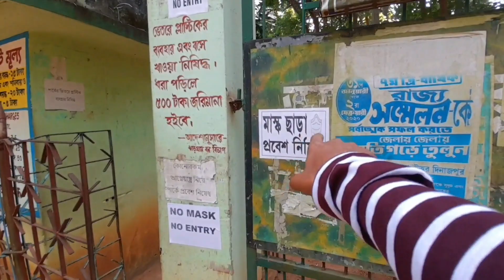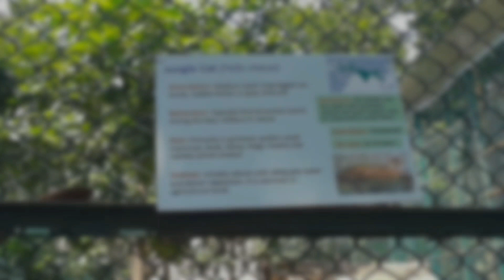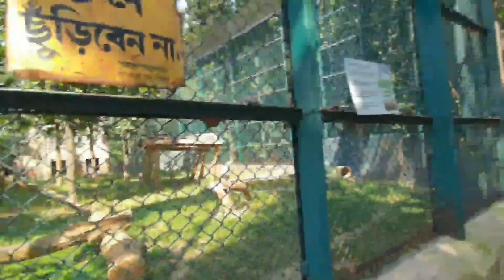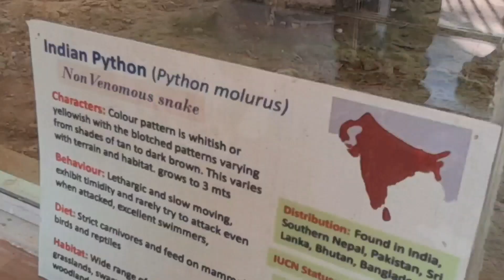JHARGRAM DEER PARK || ঝাড়গ্রাম ডিয়ার পার্ক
HI friends I'm Pritamdvlogger, today I'm going to show you the jhargramdeerpark and I'm going to share with you how became I started my YouTube career from this nice place. This is not a Entertainment video, it's also a motivational, emotional,and Nice video, which one you like,I hopefully believe.
and Yes,in this video You can see the Monster 🦎 Lizard of our Earth the komododragon.

JHARGRAM ZOOLOGICAL PARK

Junglemahal Zoological Park was earlier known as Jhargram Mini Zoo has established as a deer park covered with saal trees since 1980. On 9th September 2005, the Central Zoo Authority made certain transformations with the objectives of scientific management, conservation breeding of endangered species, high standard of maintenance for the welfare of captive animals and developing empathy among the local people towards the wildlife conservation. Junglemahal showcases the biodiversity of the Lateritic Eco-System. Earlier during the period of 1980, there were a lot of illegal poaching and activities that happened in the surrounding forest areas of the town.

Zoo Wildlife Information

This is the only zoo in Jhargram area and is famous mainly for the deer park. An exclusively large area is kept for the deer only. The zoo is spacious, unlike other zoological Parks. Jhargram Mini Zoo remains closed on Thursday. General timing is from 9 am to 5 pm and charges Rs.20/- per adult. There is total mammal count of 187 with 16 different species. Reptiles are in abundance of 153 counts with 12 species. The total numbers of birds are 74 with 18 different species. Jhargram Zoo is a mini zoo spread over around 33 acres of well-forested land.

जंगलमहल जूलॉजिकल पार्क को पहले झारग्राम मिनी चिड़ियाघर के रूप में जाना जाता था, जो 1980 के बाद से सायर के पेड़ों से आच्छादित एक हिरण पार्क के रूप में स्थापित है। 9 सितंबर 2005 को, केंद्रीय चिड़ियाघर प्राधिकरण ने वैज्ञानिक प्रबंधन, लुप्तप्राय प्रजातियों के संरक्षण प्रजनन, उच्च मानक के साथ कुछ बदलाव किए।  वन्यजीव संरक्षण की दिशा में स्थानीय लोगों के बीच बंदी जानवरों के विकास और सहानुभूति के कल्याण के लिए रखरखाव।  जंगलमहल लेटरिटिक इको-सिस्टम की जैव विविधता को दर्शाता है।  इससे पहले 1980 की अवधि के दौरान, शहर के आस-पास के वन क्षेत्रों में बहुत सारे अवैध अवैध शिकार और गतिविधियाँ हुई थीं।

चिड़ियाघर वन्यजीव सूचना

 यह झारग्राम क्षेत्र का एकमात्र चिड़ियाघर है और मुख्य रूप से हिरण पार्क के लिए प्रसिद्ध है।  एक विशेष रूप से बड़ा क्षेत्र केवल हिरण के लिए रखा गया है।  चिड़ियाघर अन्य प्राणि उद्यानों के विपरीत विशाल है।  झारग्राम मिनी चिड़ियाघर गुरुवार को बंद रहा।  सामान्य समय सुबह 9 बजे से शाम 5 बजे तक है और प्रति वयस्क 20 / - रु।  16 विभिन्न प्रजातियों के साथ 187 की कुल स्तनपायी गिनती है।  12 प्रजातियों के साथ सरीसृप 153 काउंट की बहुतायत में हैं।  18 विभिन्न प्रजातियों के साथ पक्षियों की कुल संख्या 74 है।  झारग्राम चिड़ियाघर एक छोटा चिड़ियाघर है जो लगभग 33 एकड़ की अच्छी-खासी भूमि पर फैला हुआ है।

your quaries